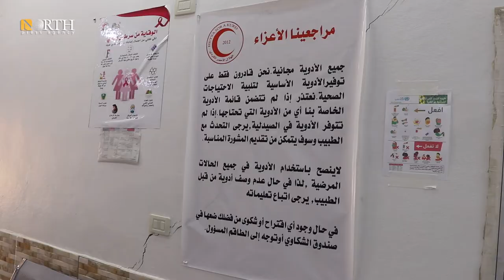Heat, water shortage push patients to clinics in Syria’s Tel Tamr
A combination of increasing temperatures, lack of electricity, and water shortages exacerbated by Turkey’s seizure of the Euphrates River water are leading to dehydration and other illnesses in northern Syria.